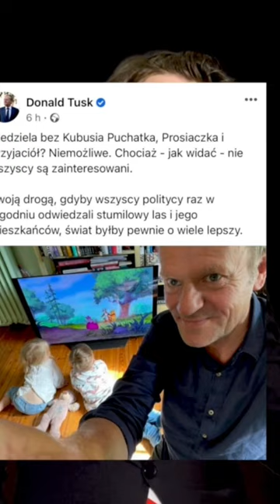PAWŁOWICZ PRZEPRASZA TUSKA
Krystyna Pawłowicz przeprosiła Donalda Tuska za nazwanie go Hitlerem.